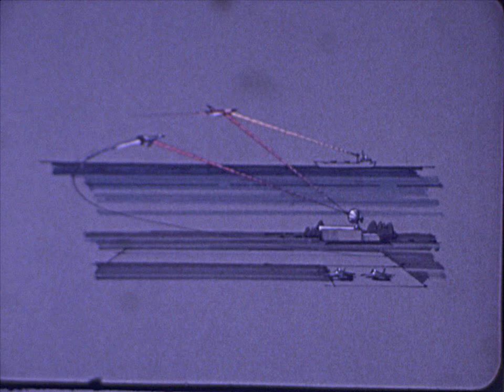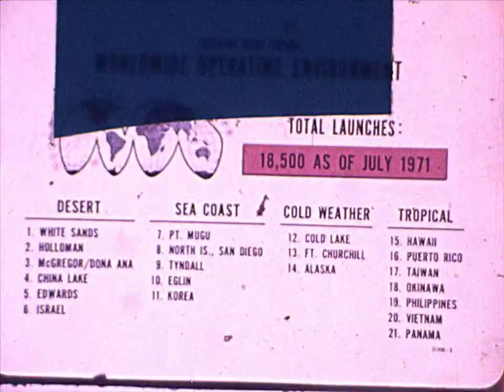F 03733 target ship show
Image from the Ryan Aeronautical Film Library.  These films were donated to the San Diego Air and Space Museum in the 1990s.